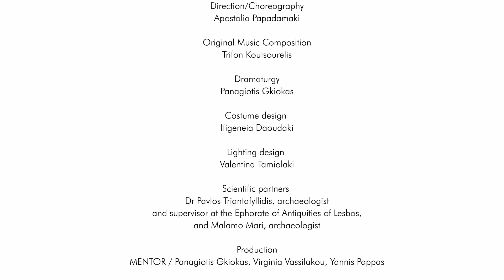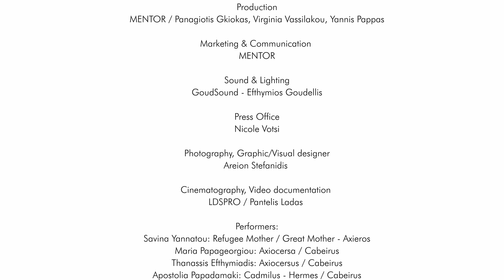Testimonials Audience -As Above So Below/Anamnesis 2022 -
Anamnesis /Remembering Our Ancient Future
Title: As Above So Below
Presented at the Sanctuary of Kabeiri on August 12th and 13th, 2022

An experiential and participatory performance designed for the Kabeirio of Lemnos, the oldest known Greek Sanctuary connecting the spiritual heritage of the Asia Minor refugees with ritual memories of antiquity and the worship of Cabeiri. Sacred Fire, the element of destruction and regeneration, connects Greeks with the Light and the greatness of the Universe.

The creator of the first underwater performance in Sounio and the vigil night in Fygaleia, director/choreographer Apostolia Papadamaki, connects cultural heritage with performing arts in a performance-ritual by renowned artists Savina Yannatou, Thanasis Efthymiadis, Maria Papageorgiou, professional dancers, and local volunteers under the full moon. The music is composed by Trifon Koutsourelis.

The performance is part of the 2022 “All of Greece, one Culture” program by the Ministry of Culture. Detailed information and reservations at digitalculture.gov.gr

Direction/Choreography: Apostolia Papadamaki
Music Composition: Trifon Koutsourelis
Dramaturgy: Apostolia Papadamaki, Panagiotis Gkiokas                                                                                                    Original text: Panagiotis Gkiokas
Costume design: Ifigeneia Daoudaki
Lighting design: Valentina Tamiolaki
Scientific partners: Dr. Pavlos Triantafyllidis, archaeologist and supervisor at the Ephorate of Antiquities of Lesbos, Malama Mari, archaeologist,                                                                Selection of Ancient Greek texts: Dr. Athena Despoina Potari Selected texts: Dr. Athena
Pronunciation and prosody of the Ancient Greek Language: Eleni Koulizaki
Production: Panagiotis Gkiokas / MENTOR
Marketing & Communication: MENTOR
Photography director, Graphic/Visual designer Areion Stefanidis
Videography: Pantelis Ladas, Areion Stefanidis

On Stage:
Savina Yannatou: Refugee mother / Great Mother of the Gods
Maria Papageorgiou: Daughter / Cabeirus
Thanasis Efthymiadis: Narrator / Cabeirus
Apostolia Papadamaki: Kadmylos / Hermes
Dancers: Plotinos Iliadis, Konstantina Liontou, Maria Papakonstantinou,                              Natasha Sarantopoulou, Antonis Strouzas, Spyros Christakis: Cabeiri                                                                                   Performance duration: 1.30'